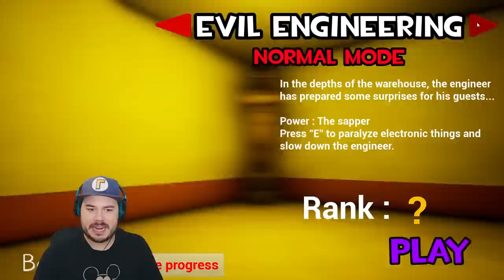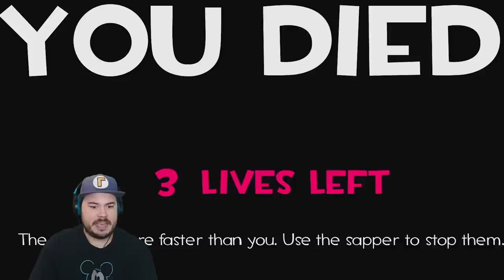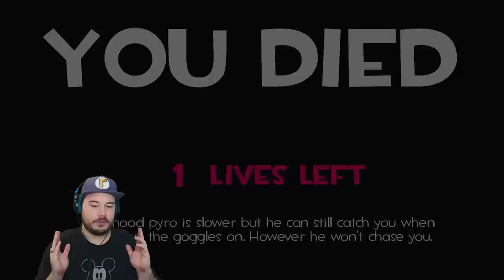PAC MAN WON'T LET ME ESCAPE!! | 3 Random Games (Dark Deception Fan Games)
Game downloads! ►